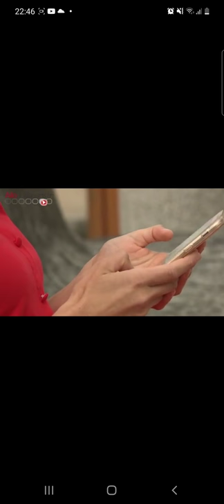accouphene pulsatil professeur Houdart